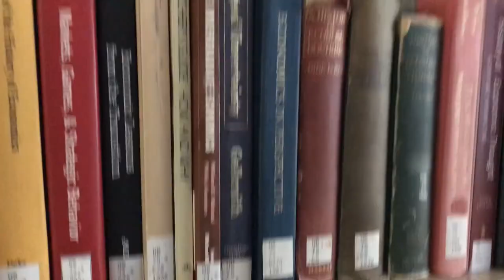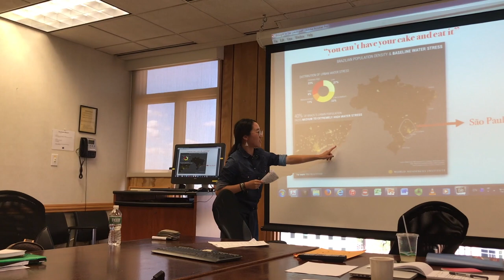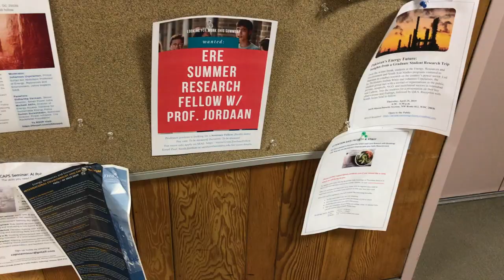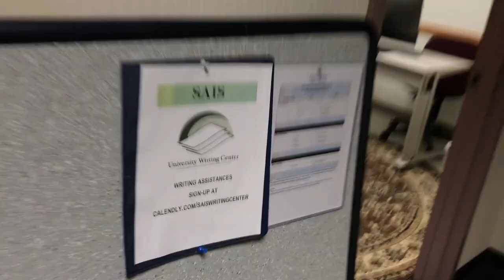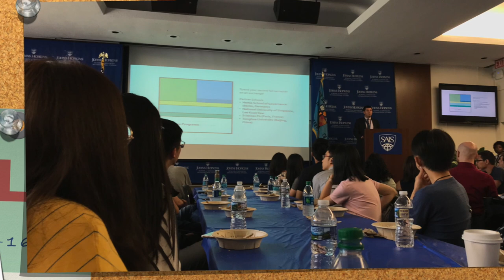A DAY AT JOHNS HOPKINS SAIS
Hey Guys, welcome!!! As a first-year MA student at Johns Hopkins SAIS, this is a video journal about a day studying and having fun with friends at SAIS!! Don't be shy and come with me, have a brief look at how's my busy and splendid day at Johns Hopkins SAIS!!